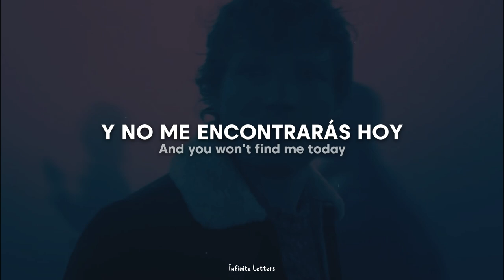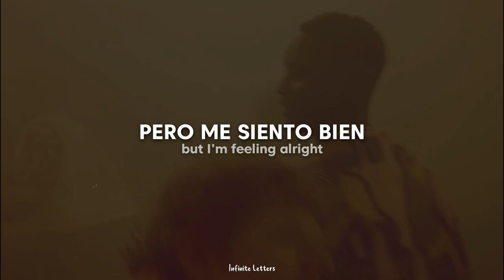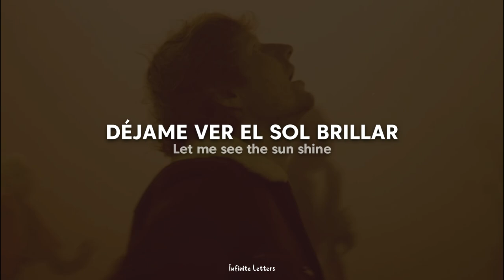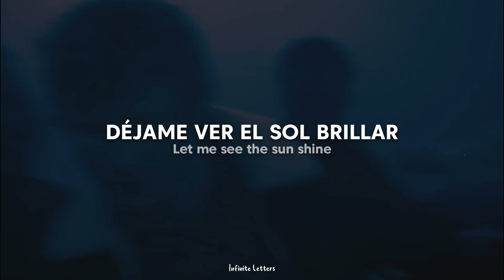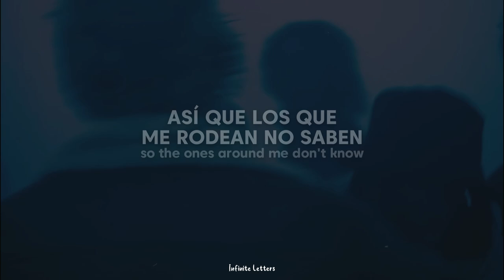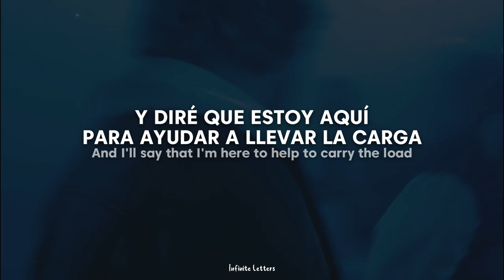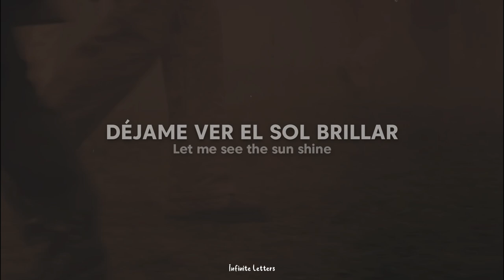Ed Sheeran - Curtains (Video Oficial) (Traducida al Español + Lyrics)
Lyrics;
"Curtains"

Can you pull the curtains?
Let me see the sunshine
I think I'm done with my hiding place
And you found me anyway
It's been forever, but I'm feeling alright
Tears dry and will leave no trace
And tomorrow's another day

I am somewhere, closed away
How long it's been, since I started the game
I can't be seen
And you won't find me today

There's still more underneath
And it's when you say to me

Count to ten and close your eyes
Try to breathe
See a message and don't reply

The day's not out of reach

　˚　　　　　　　　　　　　　　　　　　　　　ﾟ　　　　　.